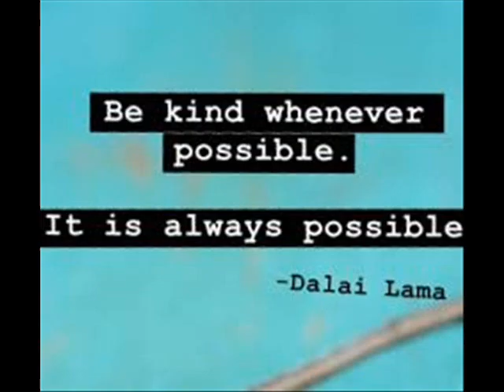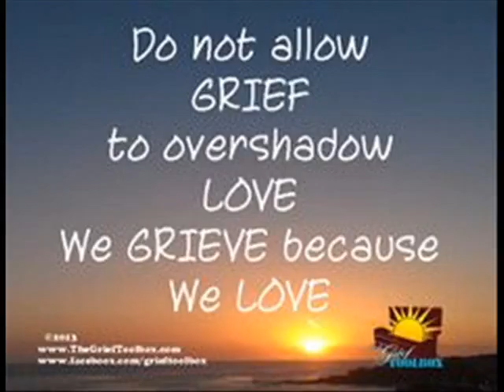GRIEF AND LOSS / Part- 4.....HOW TO DEAL WITH GRIEF @ Sydney Radio Navtarang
My latest Radio show on " GRIEF AND LOSS / Part- 4. HOW TO DEAL WITH GRIEF @ Sydney Radio Navtarang
Program :" Batoo Batoo main"
Topic: Grief and Loss (Urdu )
Presenter : Dr Nighat Nasim
Producers : Noshi Aqeel